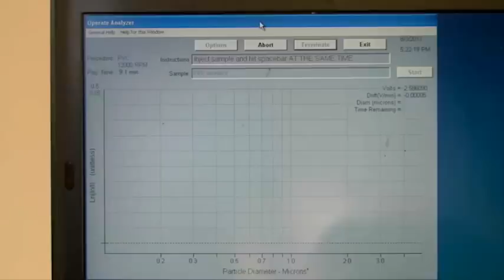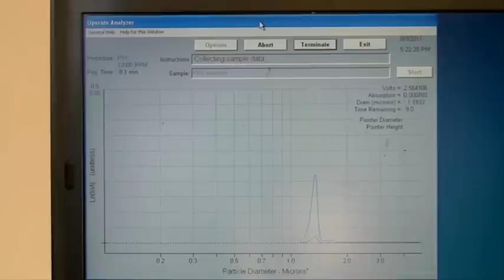How to run samples on the CPS Disc Centrifuge UHR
A practical demonstration of the CPS Disc Centrifuge UHR. Product specialist, Dr Hiran Vegad, takes you through the 4 steps required to run samples on the high-resolution particle size analyser.

The CPS Disc Centrifuge UHR is an effective analytical tool for ultra high resolution, high accuracy measurement of particle size distribution. Highly poly-dispersed particles can be measured in the size range of ~2.0nm to ~80 microns, at 2 to 10 times better resolution than any other particle sizing instrument, regardless of measurement technique.